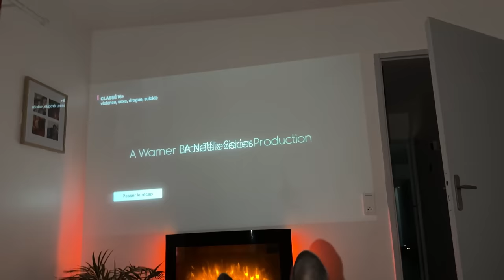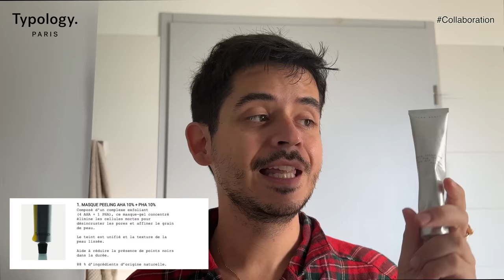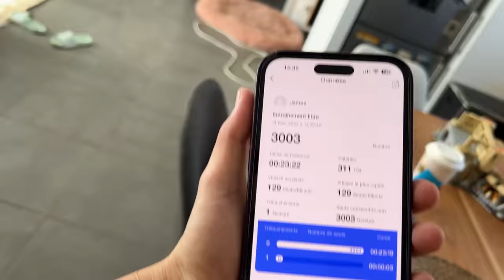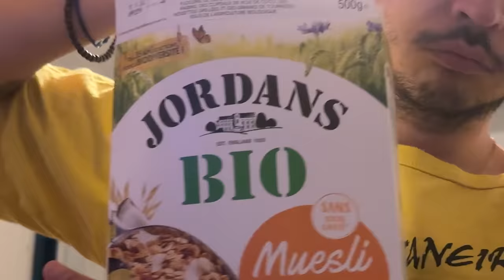Episode 200 : Une journée en sens inverse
En cliquant sur l’un des liens vous bénéficiez automatiquement d'une crème hydratante corps à 10 ingrédients offerte à partir de 45 euros d’achat

*Offre valable pendant 1 semaine*

28 ans d'angoisse
29 ans d'amours chaotiques

Tiktok, Facebook, Twitter : Noholito
Snap : jamesou33